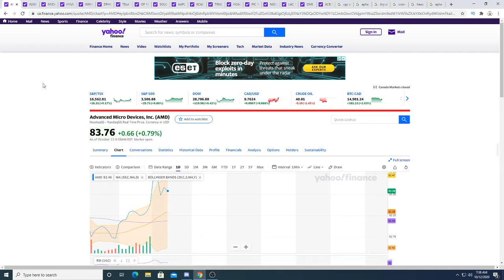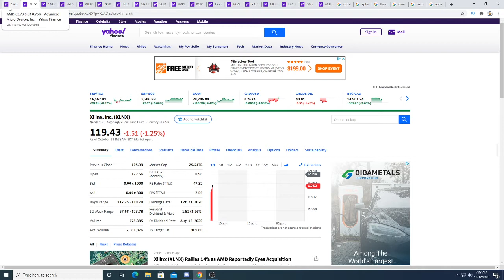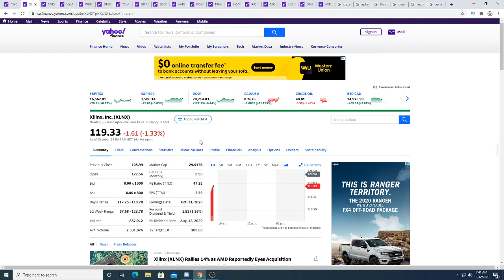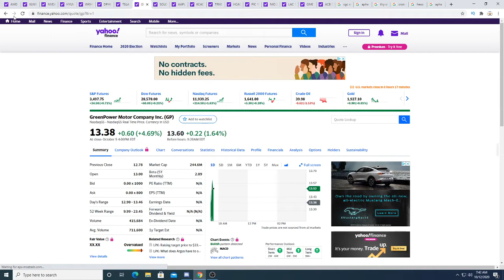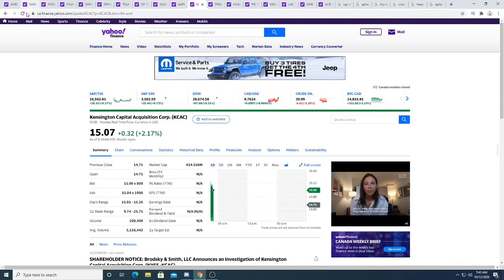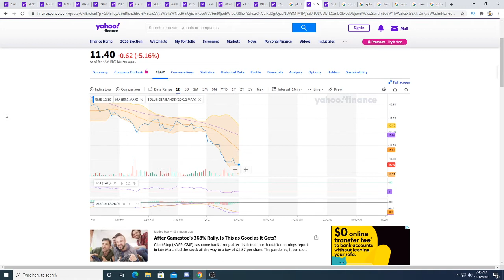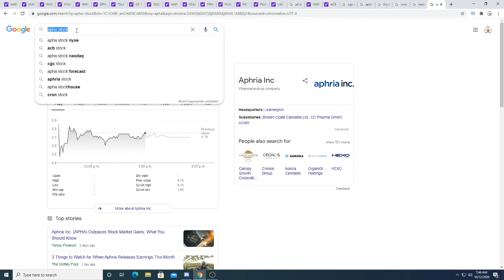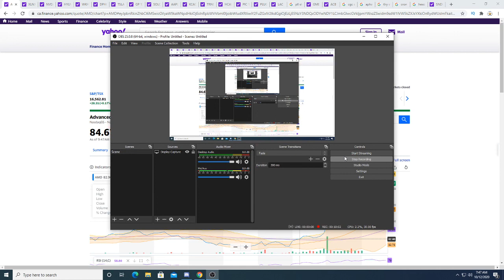Investor want AMD to Merge with Xilinx!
AMD gamechanger move! Buy AMD stock now?